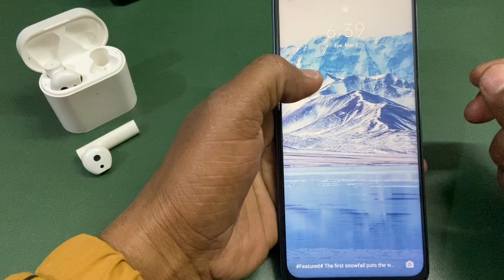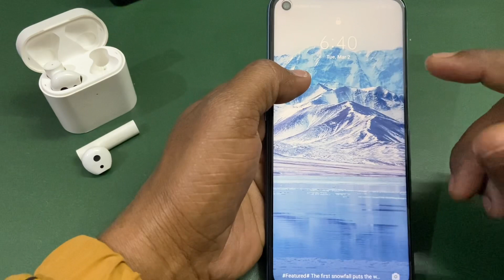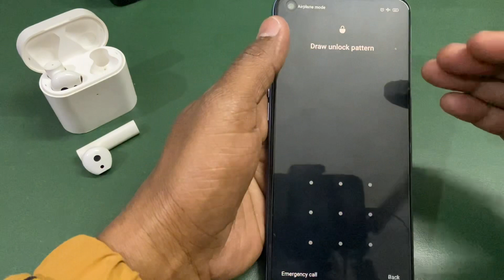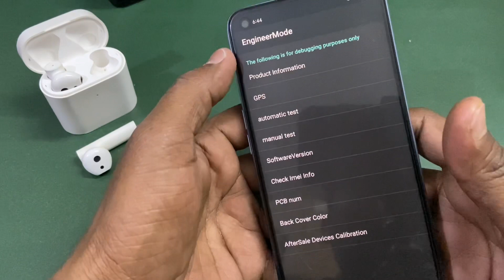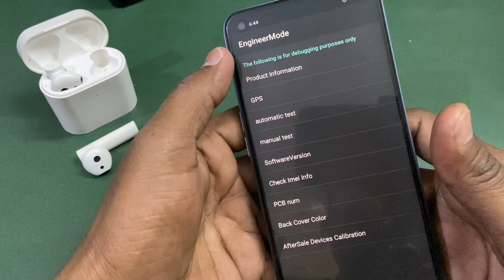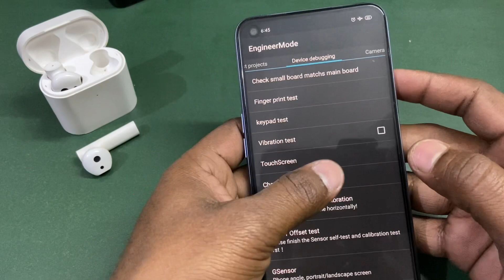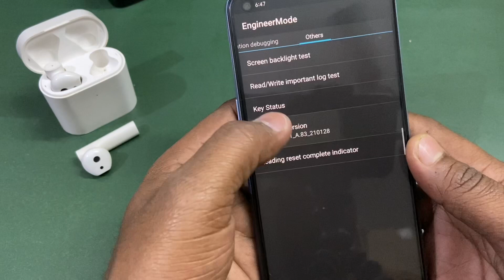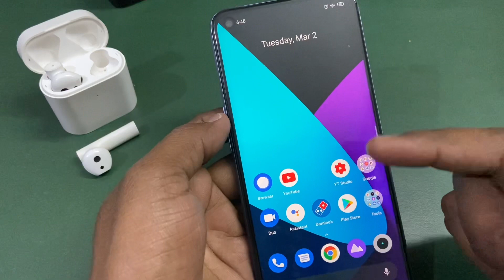Unlock Any Oppo Pattern lock in just 2 minutes | Oppo ka lock tode